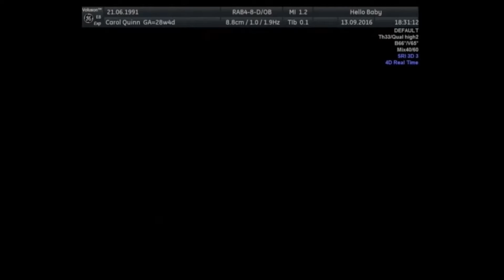HD LIVE 4D SCAN 2016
HD LIVE 4D/3D SCAN